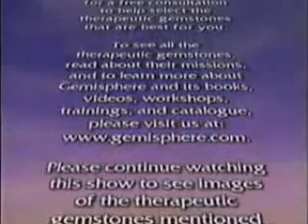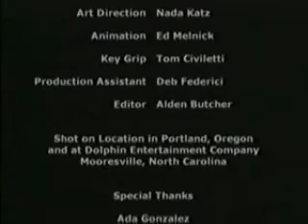3 of 6 Gemstones (GEMS) Healing Therapeutic Power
Gemisphere is the premier resource for Energy Healing Medicine and Therapeutic Gemstones. Recognized as the worlds finest therapeutic gems, Gemispheres therapeutic energy healing medicine gemstones promote healing and awakening on every level  body, mind, emotions and spirit. The experiences of people in over 44 countries demonstrate that Gemispheres therapeutic quality gemstones and gem therapy deliver consistent and powerful energy healing medicine benefits.

Gemstone therapy, energy healing medicine, and our high-quality gems have been embraced by practitioners of complementary and alternative medicine, as well as by medical doctors, acupuncturists, and other holistic health practitioners. Professional and Olympic athletes and trainers report dramatic improvements in athletic performance using Gemispheres therapeutic energy healing medicine gemstones. Top actors, musicians, and other celebrities all over the world are enjoying the extraordinary benefits of Gemispheres pure and natural therapeutic-quality energy healing medicine gems.

Whether you are seeking greater energy and vitality, physical healing, emotional health, mental improvement, or spiritual upliftment, please explore to learn more about our tools for holistic energy medicine, healing and awakening.